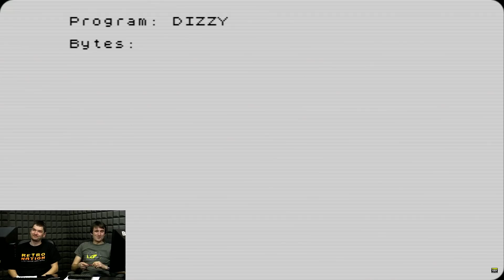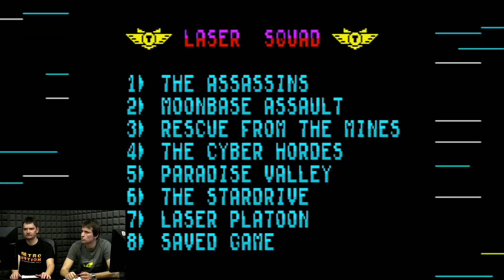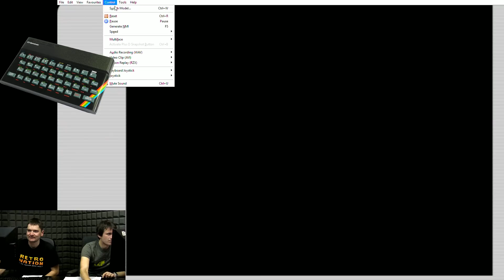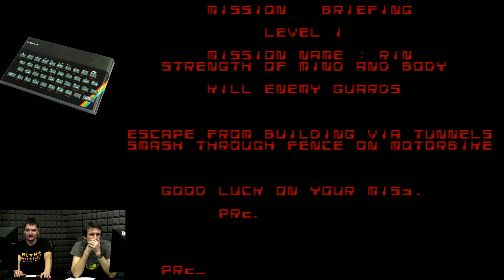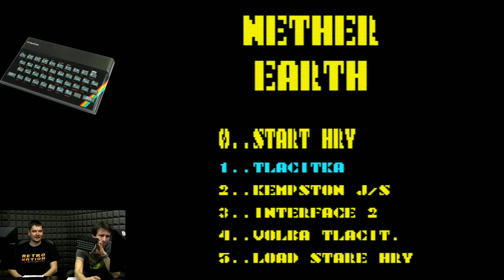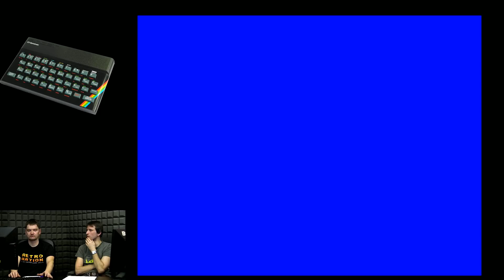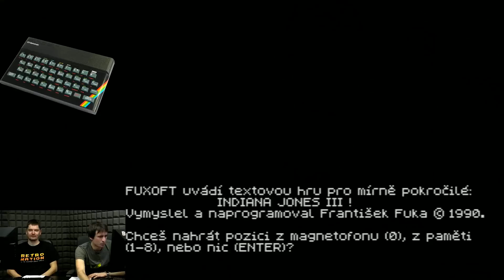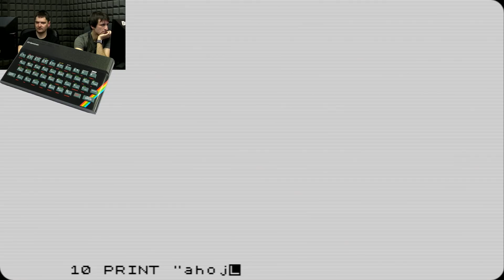Retro GamesPlay - ZX Spectrum Speciál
Dnešní Retro GamesPlay bude speciální návštěvou hosta Ctibora Venuse, s kterým se podíváme na zoubek archivům ZX Spectrum. Ukážeme si legendární klasiky jako je Dizzy, Knight Lore nebo Indiana Jones 3 od Františka Fuky.